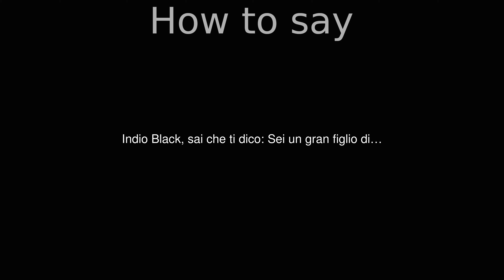How to Pronounce correctly Indio Black, sai che ti dico: Sei un gran figlio di… (Movie)